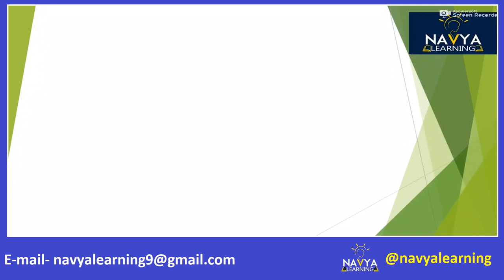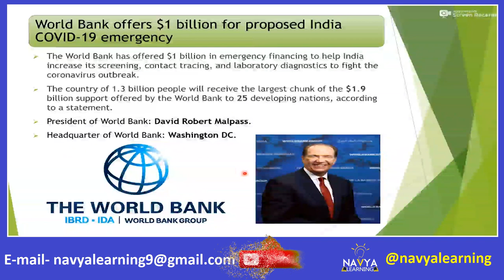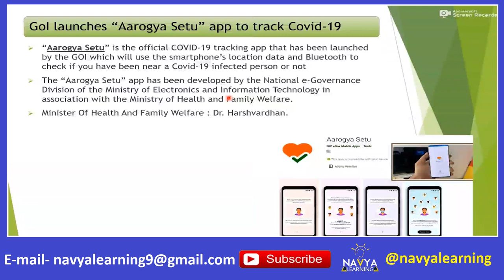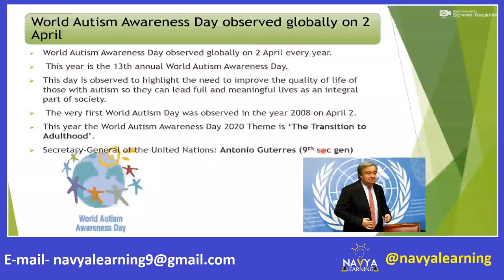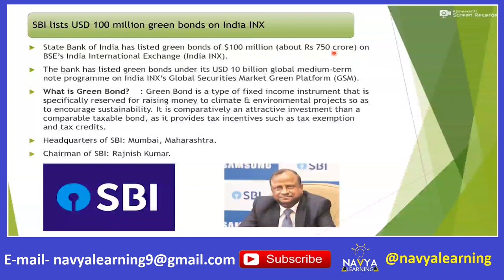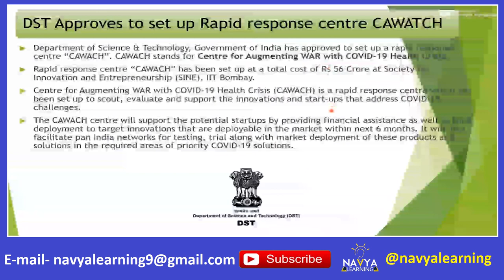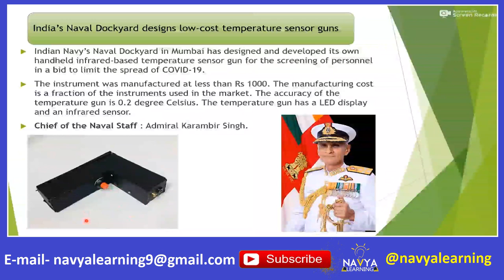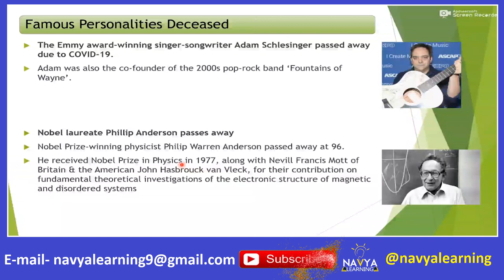Daily Current Affairs | 3 April | UPSC | PCS | SSC | BY Akhilesh & Gaurav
Welcome* to our nascent YouTube learning platform ‘ *NAVYA LEARNING* ’
 Your all in one solution for achieving Academic Excellence .
Are you a school student, looking for effective learning material to clear your basic concepts on variety of topics ? Or are you someone who is preparing for Competitive Exams like SSC, UPSC, Banking (SBI PO
If you are preparing for SSC and banking exams then this channel is really very handy for you. As we provide systematic and comprehensive video sessions right from the base to the advance level on variety of subjects like Quantitative Aptitude, Reasoning, English comprehension and General Awareness. So get on board to surf along with us on this thrilling ride of knowledge and learning.